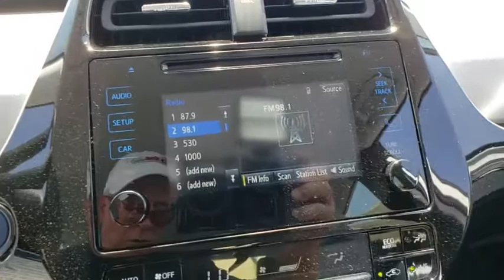2019 Toyota Prius Prescott, Flagstaff, Phoenix, Bullhead City, Havasu, AZ T43105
Blizzard Pearl New 2019 Toyota Prius available in Prescott, Arizona at Findlay Toyota Prescott. Servicing the Flagstaff, Phoenix, Bullhead City, Havasu, AZ area.
2019 Toyota Prius LE AWD-e - Stock#: T43105 - VIN#: JTDL9RFU5K3007920

Blizzard Pearl 2019 Toyota Prius LE AWD-e AWD CVT 1.8L 4-Cylinder DOHC 16V VVT-i 1.8L 4-Cylinder DOHC 16V VVT-i.brbr52/48 City/Highway MPG
Wheels: 6.5J x 15 5-Spoke Alloy,Fabric Seat Trim,Radio: Entune Audio,Carpet Mat Package,Carpet Cargo Mat,Carpet Floor Mats,4-Wheel Disc Brakes,6 Speakers,Air Conditioning,Electronic Stability Control,Front Bucket Seats,Front Center Armrest,Spoiler,ABS brakes,AM/FM radio,Automatic temperature control,Brake assist,Bumpers: body-color,CD player,Delay-off headlights,Driver door bin,Driver vanity mirror,Dual front impact airbags,Dual front side impact airbags,Four wheel independent suspension,Front anti-roll bar,Front fog lights,Front reading lights,Heated door mirrors,Illuminated entry,Knee airbag,Low tire pressure warning,Occupant sensing airbag,Outside temperature display,Overhead airbag,Overhead console,Panic alarm,Passenger door bin,Passenger vanity mirror,Power door mirrors,Power steering,Power windows,Rear anti-roll bar,Rear seat center armrest,Rear window defroster,Rear window wiper,Remote keyless entry,Speed control,Split folding rear seat,Steering wheel mounted audio controls,Telescoping steering wheel,Tilt steering wheel,Traction control,Trip computer,Variably intermittent wipers,Distance-Pacing Cruise Control,Variable valve control,Exterior Parking Camera Rear,Auto High-beam Headlights,Blind spot sensor: Blind Spot Monitor w/Lane Change Assist warning